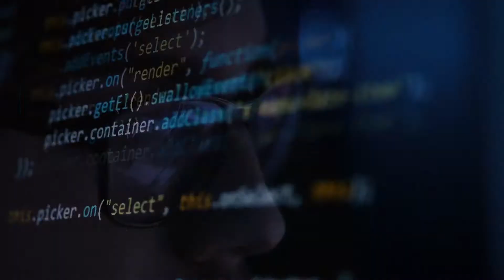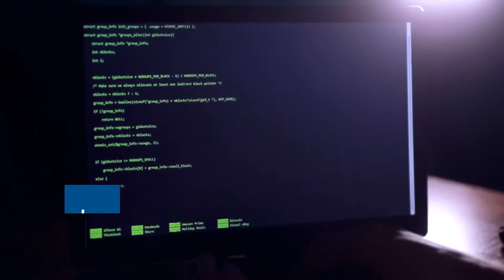Cybersecurity Regulations - (877) 890 - 9301 - Highland Risk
Are Your Clients Aware of the Most Important Cybersecurity Regulations?
At Highland Risk, we use our expertise and experience to provide insurance information and programs to those who serve long-term care and senior living facilities.

Cyber attacks and data breaches can be financially devastating to businesses. When data breaches go public, the businesses involved often lose clients or customers and have to spend a lot of time and money recovering from the attack, repairing the damages done to themselves and their clients and restoring the trust of the general public.

Highland Risk
2005 SE 192nd Avenue, Suite 214